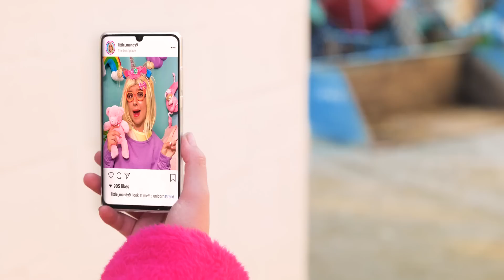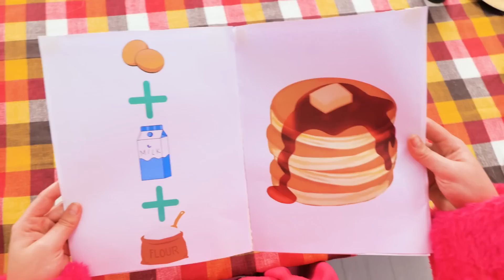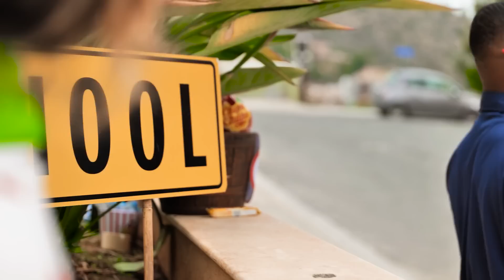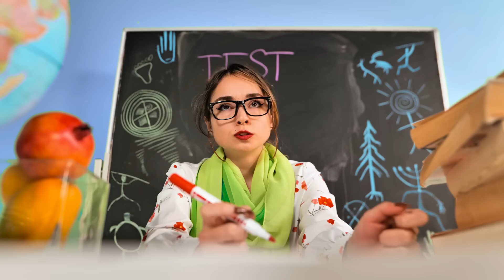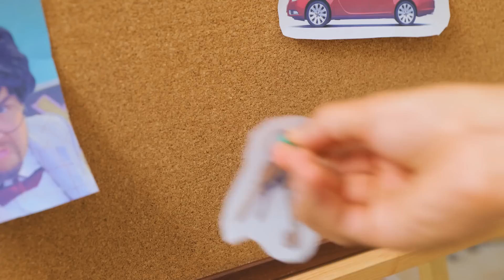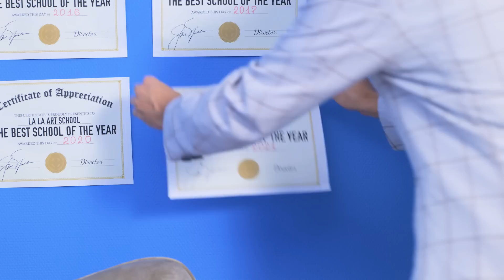RICH Girl in a BROKE Village | My Little Sister is Missing at Ranch! Family Struggles by La La Life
It's so scary to LOSE your little sister or brother, especially when you are at RANCH! Maya has even more struggles! This RICH girl didn't get used to see HORSES, CATS and CHICKENS 😳 Will she adapt to BROKE life and find her sister Mendy at Ranch? 🤗  Find out in our new video!